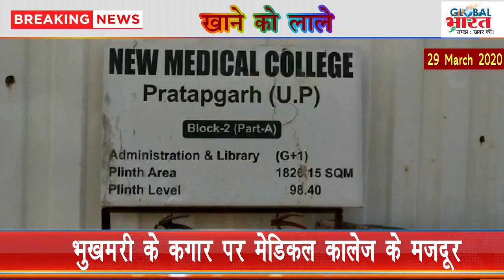Medical College बनाने आए सैकड़ो मजूदरो को छोड़ ठेकेदार हुआ फरार।।CM योगी से घर वापसी का गुहार।।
प्रतापगढ के केशवराय में  निर्माणाधीन मेडिकल कॉलेज बनाने बिहार, बंगाल,छत्तीसगढ़ से आए सैकड़ो मजदूरों को छोड़कर ठेकेदार हुआ फरार।।लॉक डाउन के बाद मजदूरों की खाद्द सामग्री का स्टॉक खत्म हो गया और अब वह अपने घर वापस जाना चाहते है लेकिन लॉक डाउन की वजह से कैसे जाए।। सभी मजदूर अब सीएम योगी और जिला प्रसाशन से घर वापसी के लिए गुहार लगा रहे है।।